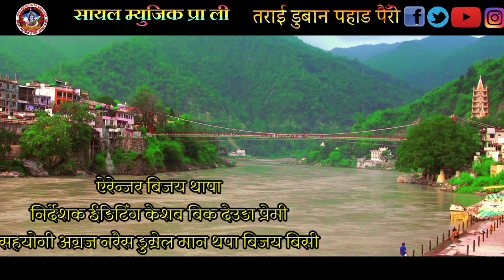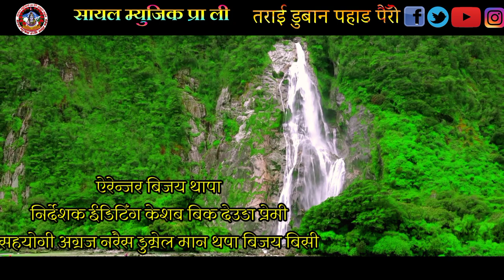New Deuda तराई डुबना पहाड पैरो Balbir Dumrel Tek kungeda Kamal Nepali Sitanagari Gauri ojha laxmi bc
sayal music official
Voice_ Balbir Dumrel
voce_ Tek kunjeda
voce _Sitaram nagari
voice_ Kamal Nepali
voice _Gauri ojha .
voice _Laxmi bc
lyric Ganesh Bhatt .
music Mukesh nepali
Arange Vijay Thapa Bisesh Digital Record
Editing Mixing Colour Keshav Bk

Editing केशब बिक देउडा प्रेमी

Deuda_geet _Deuda_Songs_Deuda_vhaka
New_old_top hit_Deuda_lok_dhori

New__super__hit_Deuda__Song
new__Lok__Dhori__song
शायल म्युजिक प्रा लि प्रस्तुत द्धरा उत्पादन गरियका डिजिटल सामाग्रीहरु हामिले यस च्यानेलमा उप्लोड गरेका हुन्छौ     शुन्दर शुदुर पश्चामेली   देउडा गित.
मख्या मख्या समाचार.        गाउँ घर का डेउडा खेल
नया नया  उत्कृष्ट. देउडा गित.
 उत्कृष्ट लोक दोहोरी गित

 प्रबंधन. निर्देशन केशब बिक देउडा प्रेमी
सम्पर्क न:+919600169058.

  Only one. Sayle music  digital marketing
Only nepali all music 💃 🎶. 🇳🇵
Videos Audio. Available.
Yubtube channl.
शायल म्युजिक प्रा ली बाट. नया नया प्रस्तुत.    देउडा गित लोक दोहोरी गित.   गरि सेयर.      माया    गरि दिनो होला
यस च्यानल मा रहेका गित सँगीत तथा Videos  हरु कपी Download गरी अन्य  Channle मा  Upload गरेको पाऐमा  प्रचालित कानुन बमोजिम कडा भन्दा कडा कारबाही गरिने छ
Whatsapp number .